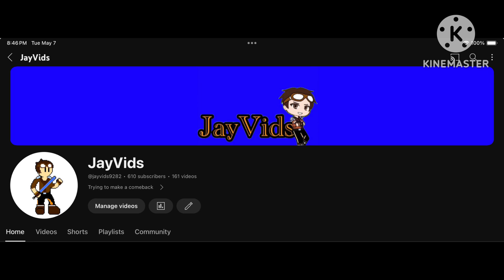Welcome to JayVids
A little video to help promote my channel a bit